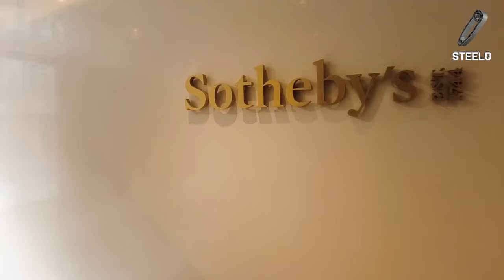SKEPTA ‘Mama Goes To Market’ - Sotheby's | STEELO TOURING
STEELO exclusive in London with Skepta in preparation for his debut art piece auction at Sotheby's!
BTS of Skepta talking about the piece and the inspiration behind 'Mama Goes to Market,' which is featured in his collection and the Nigerian themed dinner at Sotheby's to celebrate the auction with his family and friends.